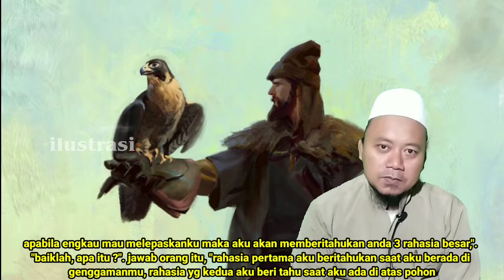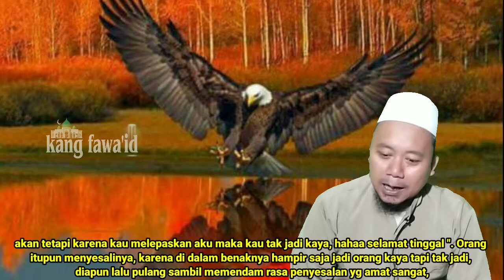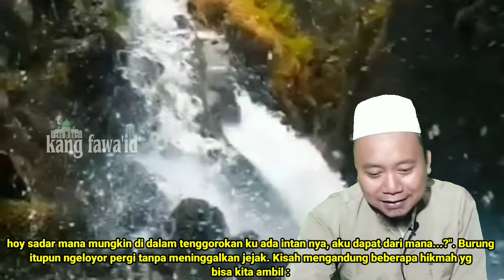kisah inspiratif islami "penyesalan di atas penyesalan"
Assalamu'alaikum...? Di segmen kisah inspiratif islami ini, kami menceritakan seuntai kisah penyesalan di atas penyesalan

dan sumber dari kajian kisah islami ini kami ambil dari kitab " Bada'i uz zuhur" ,

Mari para sahabat semuanya ikut menyimak kajian islami ini, semoga kajian ini bisa menjadi cerita yang bisa memotivasi bagi kita semua